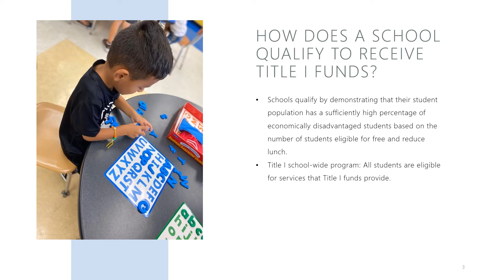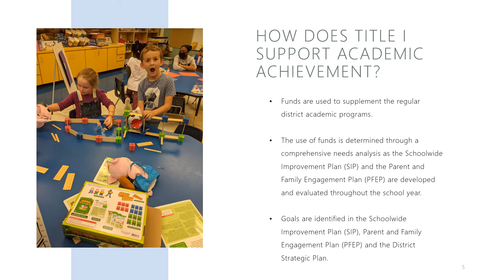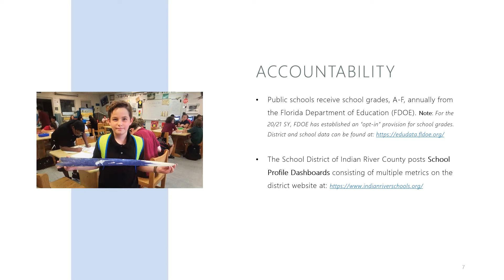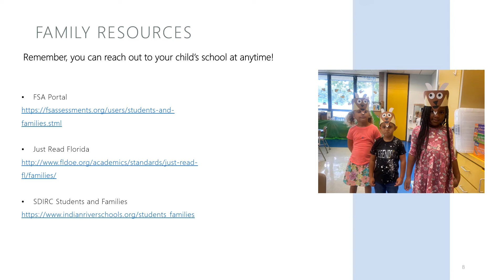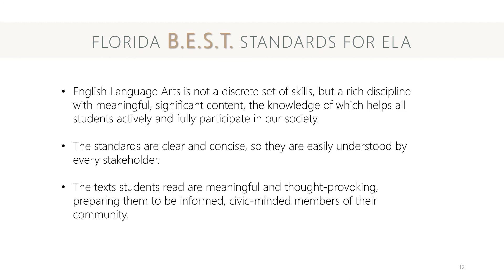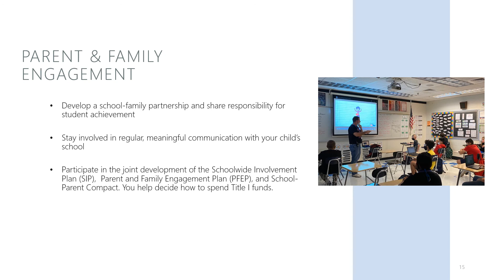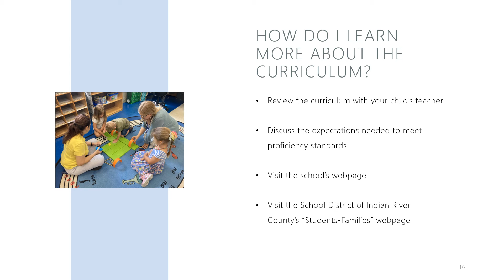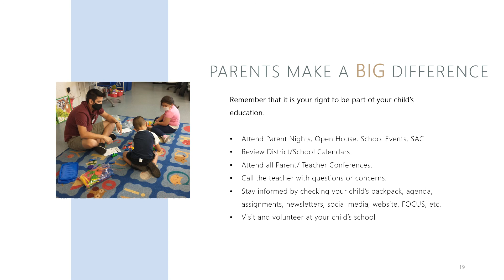Title I Annual Meeting ENG (21-22)